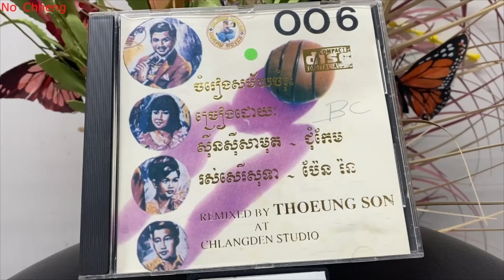ស្នេហ៌អើយវិលវិញ Pen Ran Snea ery vel venh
I just want to share all my Khmer music's before i die ខ្ញុំគ្រាន់តែចង់ចែកចាយចំរៀងខ្មែរជូនបងប្អូនមុនថ្ងៃខ្ញុំស្លាប់ CD#006 T07